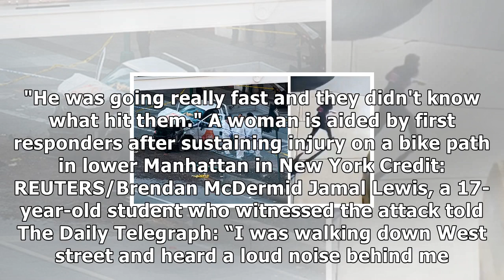[ HOT NEW ]New york attack: eight dead as truck hits cyclists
New york attack: eight dead as truck hits cyclists
New York terror attack: what we know so far 03:10 Eight people died and 11 injured in the worst terror attack on New York since September 11, 2001 as a lone wolf extremist screaming "Allahu Akbar" used a pick-up truck to mow down cyclists along a bike path on Halloween. The attacker struck just a fe...